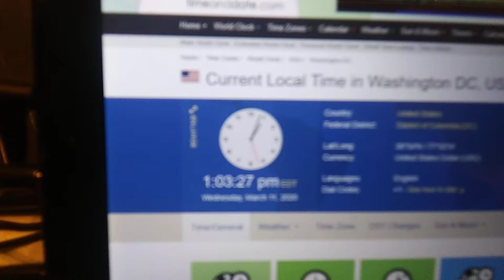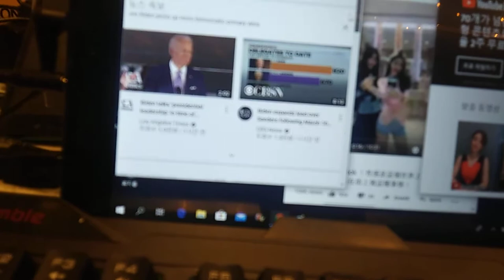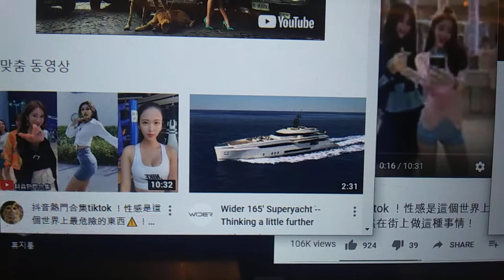2) beauty with wider 165! 20200311 130324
**"There is a lot of gorgeous aisan lady.And today,here wa a lot of
cute white student tourists. Beautiful Wider 165 Mega Yacht with
my option and a beautiful asian lady or a white lady is identical
tour. Learn how to support me,effectively!
by Mar-11-2020 Wednesday 4:10 PM
1) Brief Wish List with Top 10 Series by May-04-2015 Monday
2) Emergency List Series
3) Today Bring This!
4) Proposition 998 Tour Gear List
5) Money Machine
6) Daily Wish List Slideshow
7) My Wish List from 1 to 29
8) My Brief Wish List
9) My Policy Series
11) My Per Day Wish List Slideshow

1) Vietnam Noodle XL-Spring,Summer,Winter and Fall Roll,
12 box of Vodak-Wine-Sake-Chinese Vodka-Baek Se Ju
2) Per Day 1,000 Trillion Dollar/Euro CASH and
2-1) 1 Trillion Dollar Prepaid VISA and Mastercard each full in 21" Laptop Bag.
2-2) 1 Trillion Euro Prepaid VISA and Mastercard each full in 21" Laptop Bag.
3) All Credit Card,All Gas Card,Costco,Sam's card,RV Membership Card,
4) Armored Body RV Full Option,No Propane,Diesel,
Satellite TV/Internet/Phone,
Washer/Dryer,Tide w/Bleach,
Kimchi Refrigerator,
5) Missile Proof Body Series-All of Amphibian and Mega Yacht and Submarine must have
3 ply of Missile Proof Body: RV,VTOL Hypersonic Amphibian with 3-Ply M.P.B,
6) Complete all of my wish lists whatever is in my blogs and home pages and whatever I gonna have!
6-1) ICJ-internation concealed carry gun license and guns(See my video wish playlists),
6-2) Do Your Best for my wish lists with your outstanding overtime talent!